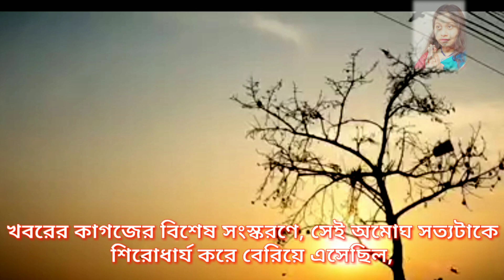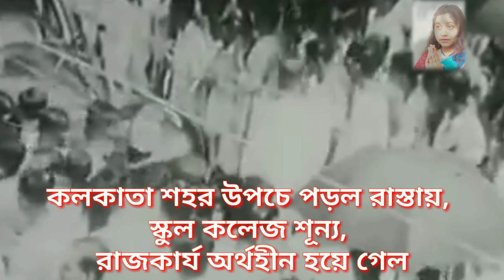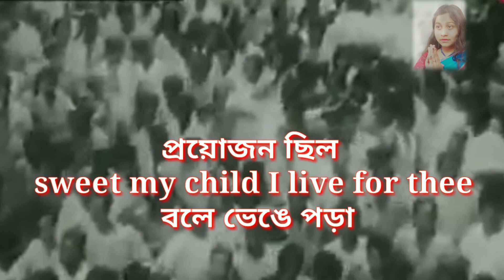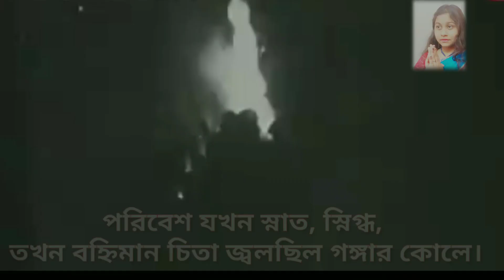২২শে শ্রাবণ / বুদ্ধদেব বসু / কবিগুরুর প্রয়াণ দিবসে শ্রদ্ধার্ঘ্য / baishe shrabon বিদায় রবীন্দ্রনাথ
রবীন্দ্রনাথ ঠাকুর জীবনী Rabindranath Tagore Biography

22 se srabon kobita,বিদায় রবীন্দ্রনাথ,বাইশে শ্রাবণ,22 se srabon,বাইশে শ্রাবণ কবিতা,বাইশে শ্রাবণের কবিতা,22 se srabon kobita lyrics,22 se srabon er kobita,death of rabindranath tagore,Bengali poem on baishe shrabon,Poem on death of rabindranath tagore in bengali,22 SE srabon niye kobita,২২শে শ্রাবণ কবিতা,tribute to rabindranath tagore,আমার রবীন্দ্রনাথ,মন্দাক্রান্তা সেনের কবিতা,mandakranta sen kobita,mandakranta sen er kobita,কবিগুরু প্রয়াণ দিবস কবিতা,Biday
22se Srabon
22 e Srabon
Rabindra Nath Thakur
Rabindranath Tagore death anniversary
Rabi Thakur
Gurudev
Majhe majhe tobo Dekha Pai
Rabindranath Tagore status
22 se Srabon WhatsApp Status
22 se Srabon special video
22 se Srabon status
বাইশে শ্রাবণ
 রবীন্দ্রনাথ ঠাকুর মৃত্যুবার্ষিকী
 বাইশে শ্রাবণ রবীন্দ্রনাথ ঠাকুর
  কবিগুরু
 বাইশে শ্রাবণ শ্রদ্ধার্ঘ্য
Rabindra sangeet status
Rabindranath Bani
whatsapp status video
a tribute to Rabindranath Tagore
Santiniketan
22 e Srabon status for whatsapp
Baishe srabon special
Robi Thakur
Rabindranath Tagore
Rabindranath Tagore song status
22 se srabon kobita

  বাইশে শ্রাবণ 2021